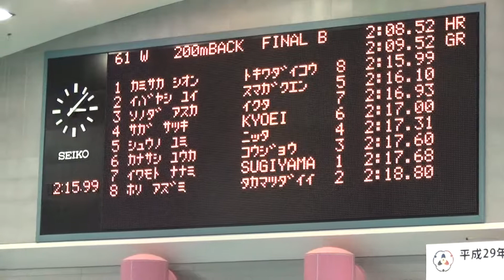2017年IH 競泳女子 200m背泳ぎ B決勝 2